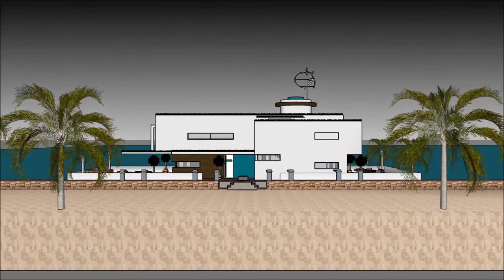네덜란드 하우스 보트 별장 건축물 디자인 건축가 집 떠 다니는 집 요트 모델 스케치 업 프로 2018 크랙 건물 보트 하우스맨션 in Beograd Holland wate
The floating house villa houseboatzania launching an innovative high-end luxury yacht floating house villa mansion home design potentially as a display of exhibition of the 네덜란드 하우스 보트  별장 건축물 디자인  건축가 집 떠 다니는 집   요트 모델 스케치 업 프로 2018 크랙 건물  보트 하우스맨션 in Beograd Holland wate.

The collection of the Floating house villa houseboatzania concept of 네덜란드 하우스 보트  별장 건축물 디자인  건축가 집 떠 다니는 집   요트 모델 스케치 업 프로 2018 크랙 건물  보트 하우스맨션 in Beograd Holland wate consists of high luxury and architectural art pieces in minimalism combined with living on the waterfront of the harbour.

The floating house villa mansion yacht design has the basis to sustain living with high standards and contemporary structural design - 네덜란드 하우스 보트  별장 건축물 디자인  건축가 집 떠 다니는 집   요트 모델 스케치 업 프로 2018 크랙 건물  보트 하우스맨션 in Beograd Holland wate with numerous of prospects for excessive living and
celebrating the desire of life worldwide: